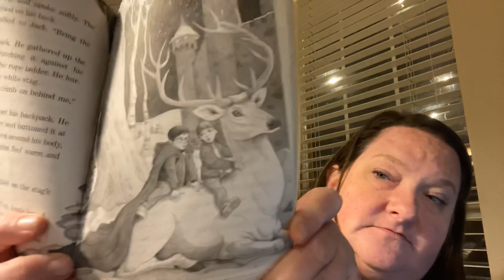Chapters 5-6 Christmas in Camelot #29 Magic Treehouse by Mary Pope Osborne